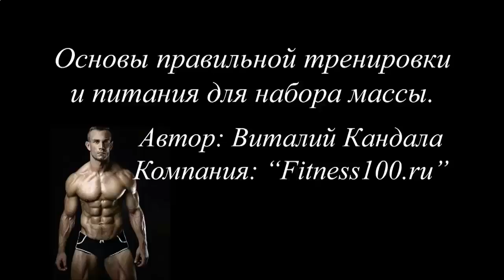СКОЛЬКО НАДО БЕЛКОВ ДЛЯ РОСТА МЫШЦ